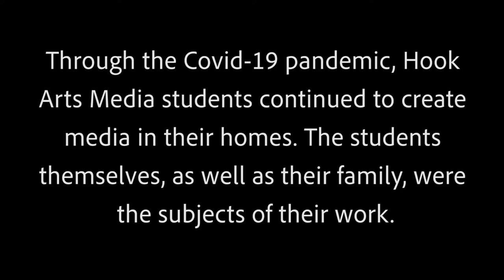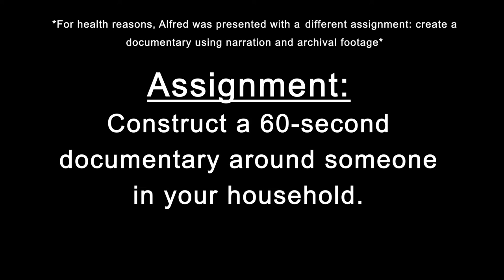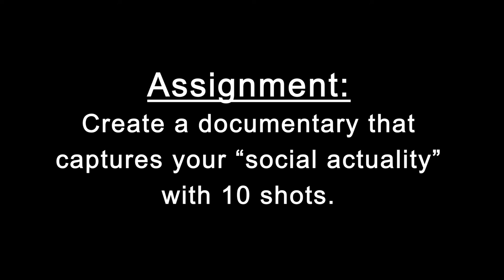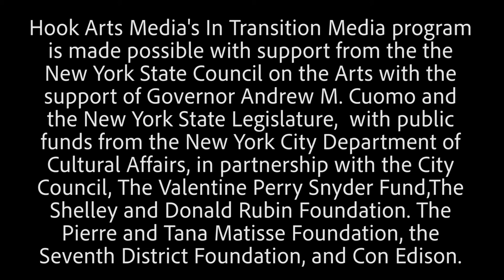A. Prince's Reel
A. Prince Edwards is a Film Fellow in our most advanced film program, Digital Connections! Students in this program create original films while networking with industry professionals and interning at industry locations. By the end of the program, students have polished resumes, portfolios, reels, and other tools to be competitive applicants in the industry.